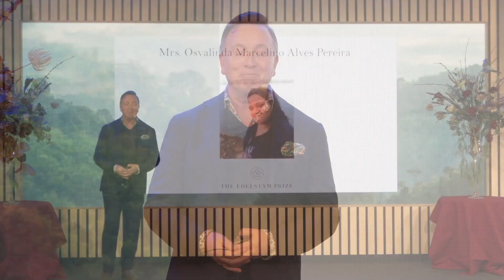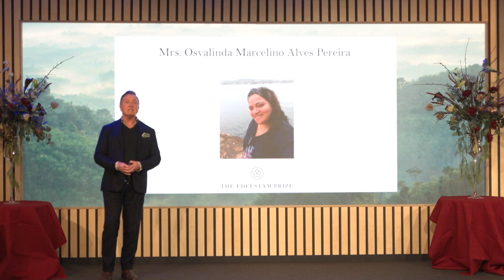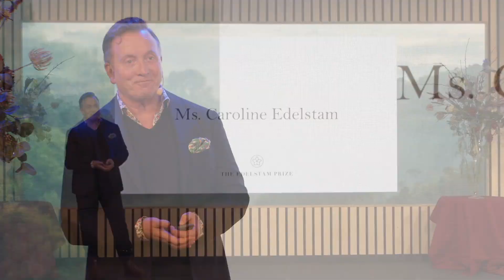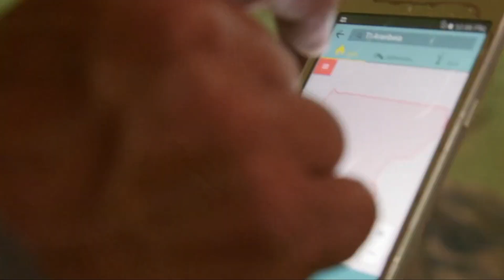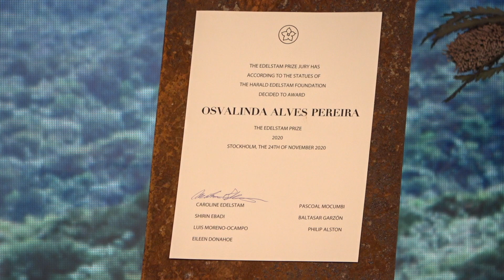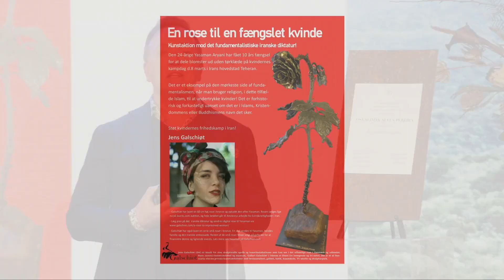EDELSTAM PRIZE AWARD CEREMONY 2020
On the 24th of November 2020, in Stockholm, the Edelstam Foundation awarded the Edelstam Prize 2020 to Mrs. Osvalinda Marcelino Alves Pereira from the Amazon rainforest territory in Brazil for outstanding contributions and exceptional courage in standing up for one’s beliefs in the Defence of Human Rights. She has fearlessly and continuously been reporting to federal authorities illegal logging of the forest in the Areia region.

The prize award ceremony was moderated by Mr. Claes-Johan Larsson and other participants in the ceremony was the UN High-Commissioner for Human Rights and Chile’s former President, Ms. Michelle Bachelet, and the Swedish Prime Minister and former board Member of the Foundation, Mr. Stefan Löfven, Ms. Caroline Edelstam, President of the Edelstam Foundation, with the Brazilian artists Ms. Bartira Fortes and Ms. Fafá de Belém, the Brazilian environmental journalist and Editor-in-Chief at “Cities and Solutions,” Globo News, the Brazilian photographer, Mr. Evandro Teixeira, and the artist, Ms. Elin Teilus, payed a tribute from the Sámi people in Sápmi, in the North of Sweden with a joik.

The prize was awarded by Ms. Caroline Edelstam, Chair of the Edelstam Prize Jury. Other members of the jury are the 2003 Nobel Peace Prize Laureate, Judge Shirin Ebadi represents Asia; Africa is represented by Dr. Pascoal Mocumbi, former Prime Minister of Mozambique. Ambassador Eileen Donahoe, Executive Director of Global Digital Policy Incubator at Stanford University’s Center for Democracy, Development and the Rule of Law and former US Ambassador to UN Human Rights Council represents North America. Professor Philip Alston, UN Special Rapporteur on extreme poverty and human rights, represents Oceania. Latin America is represented by former Chief Prosecutor of the International Criminal Court (ICC), Dr. Luis Moreno-Ocampo, and Europe is represented by former Judge Baltasar Garzón, who served on Spain’s central criminal court, who is known for having indicted the Chilean dictator, General Augusto Pinochet for the deaths and torture of thousands of victims from Chile and other countries.